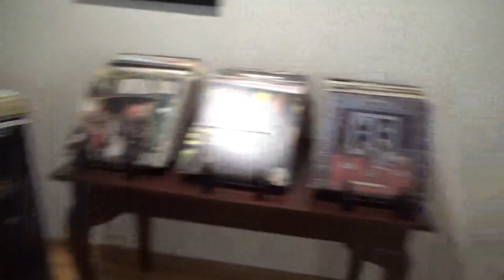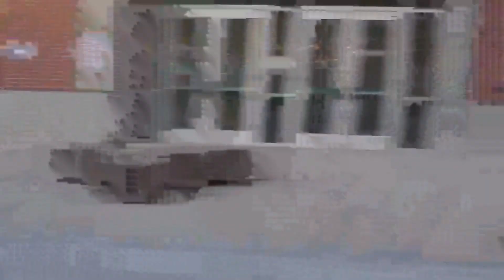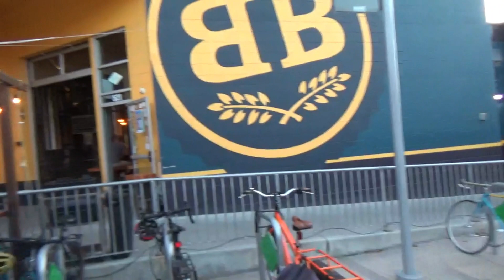Scenes from our typical day in Boise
Our days seem to be pretty dog-centric! Not sure why that is, but Pip & Luna have been working really hard to train us the right way.